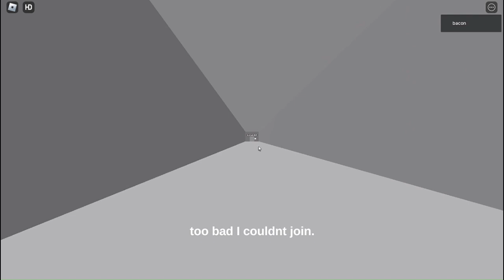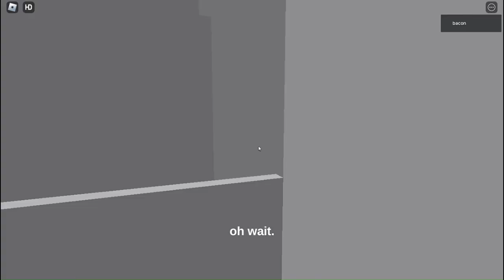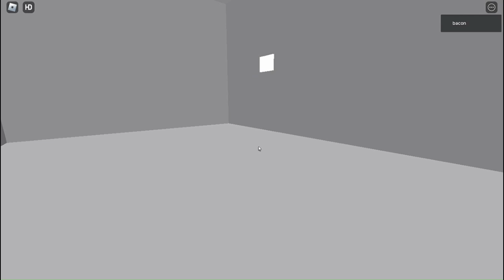4:46.433 simple puzzle game wr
4:59.967 rta